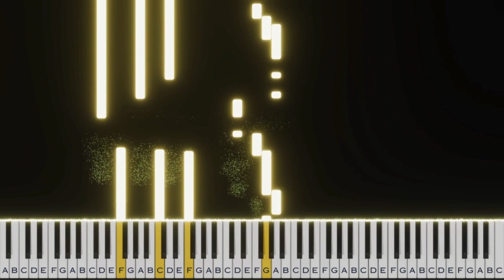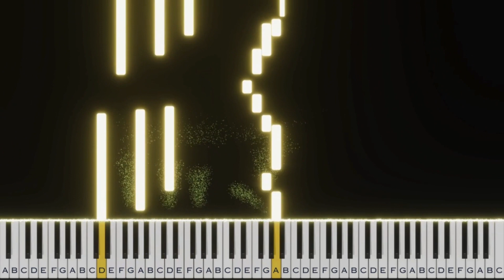Saajanwa | Aanchal Tyagi | Piano Tutorial